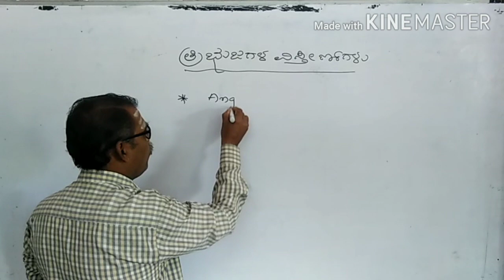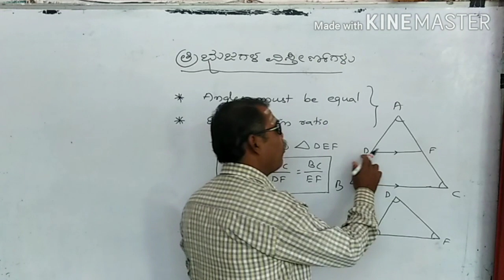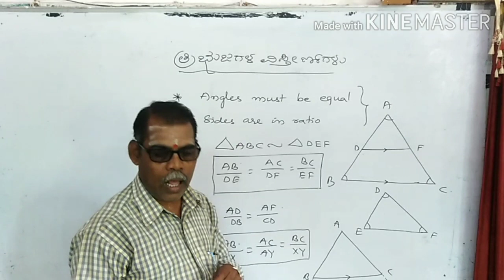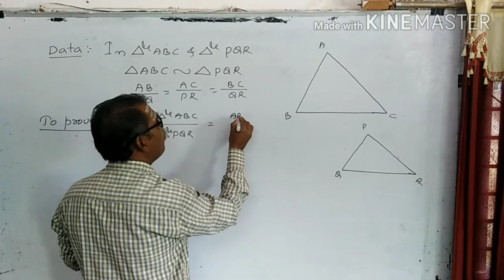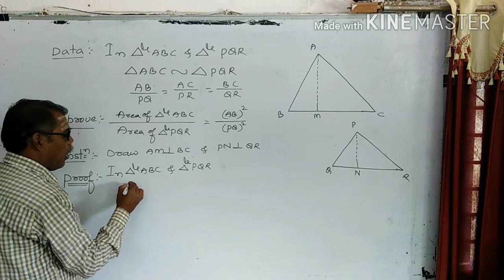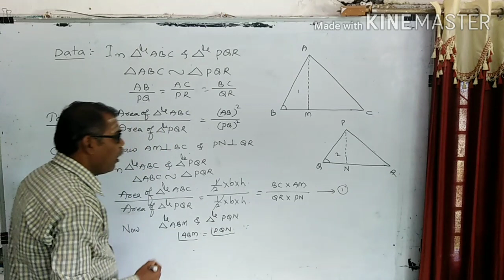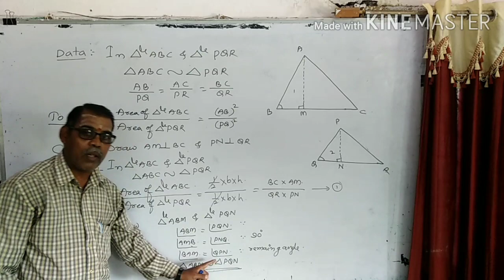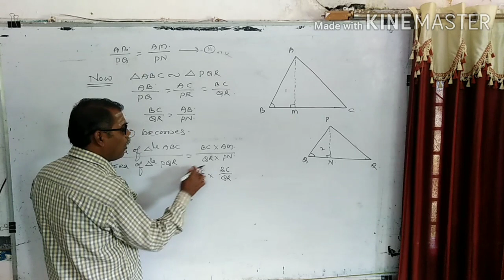Area of triangles theoram important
Math geometry theoram